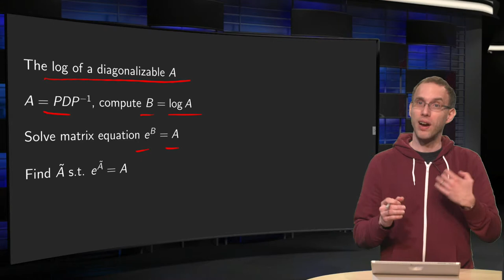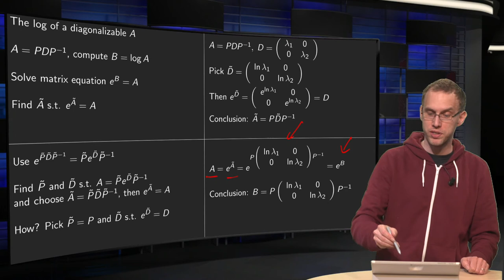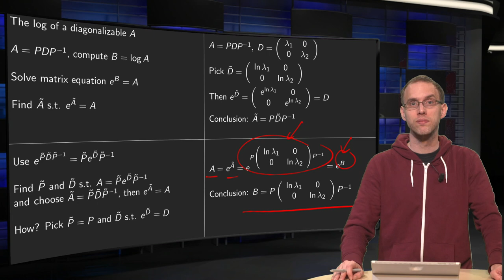The logarithm of a diagonalizable matrix